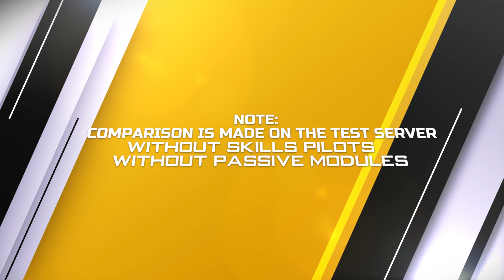Weapon test: Corona, Storm ::: War Robots